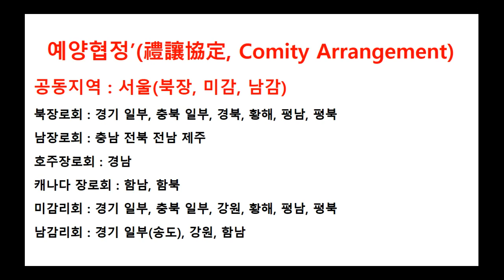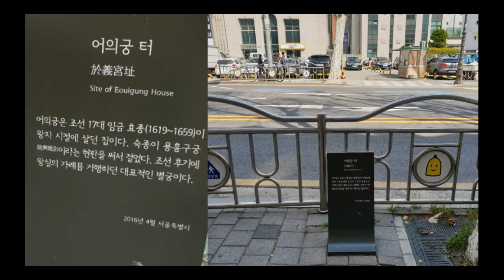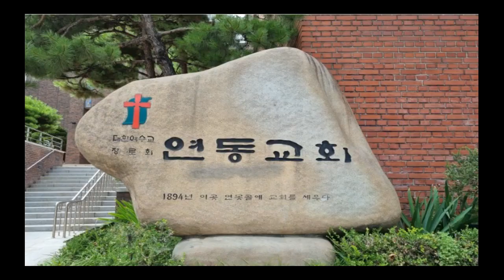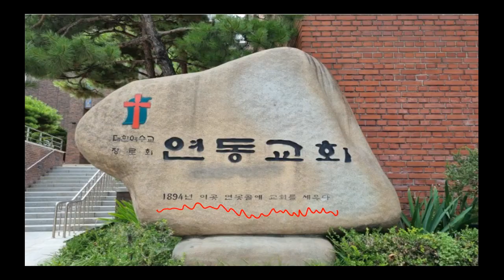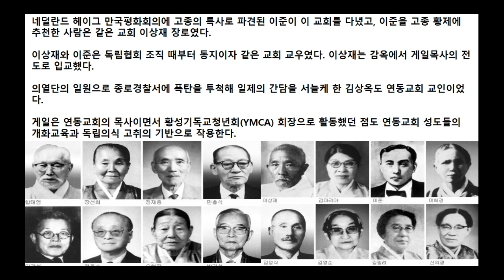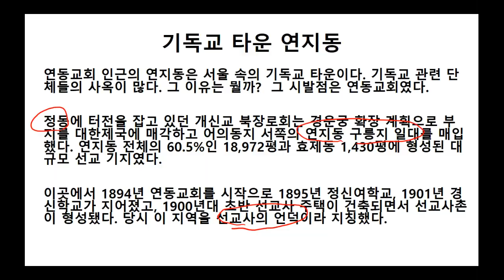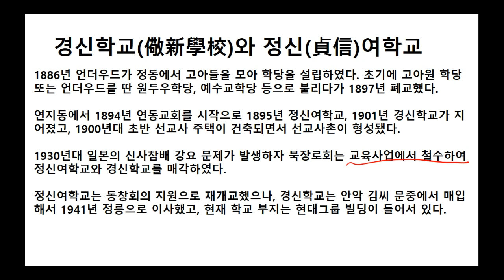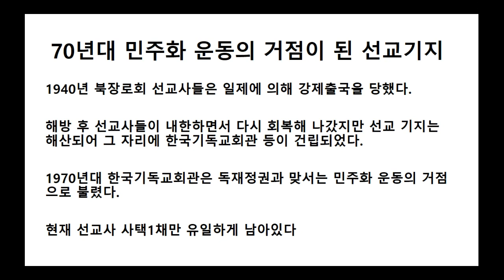개신교 선교기지가 된 연지동, 선교사 사무엘 무어와 연동교회, 선교사의 언덕 연지동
종로5가 연지동이 개신교회의 선교기지가 된 이유가 무엇인지 알아봅니다.